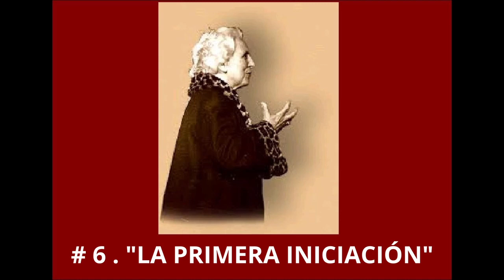"LA REALIDAD del SER" , #6 . La PRIMERA INICIACIÓN"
La primera iniciación :aprender a Ver.
Verme como una máquina arrastrada por todos los procesos que aparecen:pensamientos , deseos , movimientos  ,y  es  para conocer la máquina que hay en mi y la"identificación" que tengo con ella ,